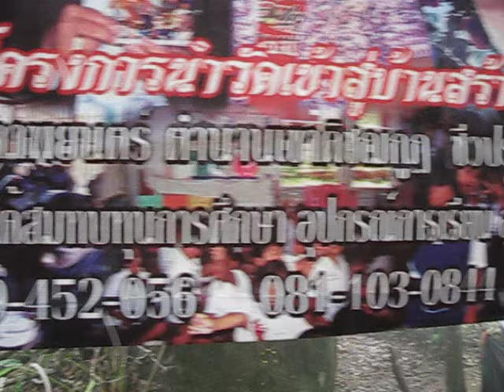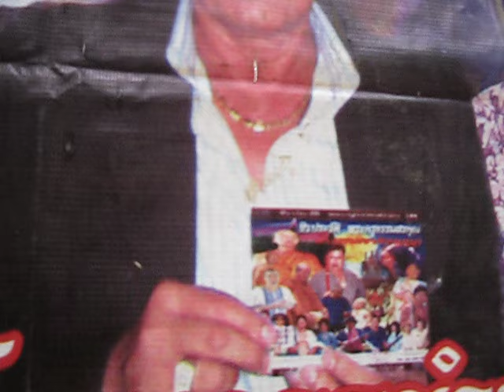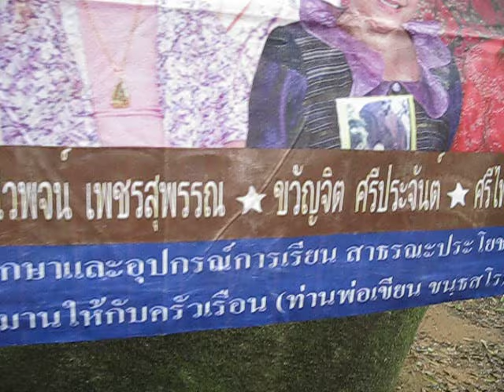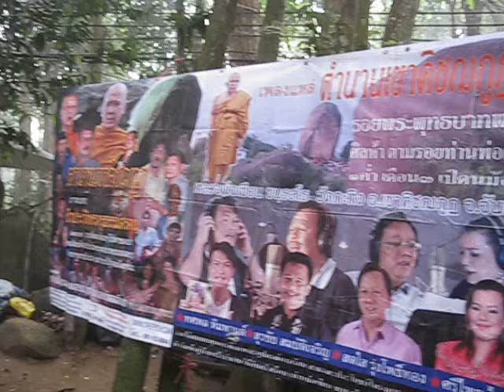ไม่เชื่อไม่ต้องดู คนเขางานนมัสการชีวประวัติ เพลงแหล่ นักร้องชีวประวัติ เพลงแหล่ นักร้องMVI 0095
ไม่เชื่อไม่ต้องดู คนเขางานนมัสการชีวประวัติ เพลงแหล่ นักร้องรับผลิตงานต่างๆ ภาพยนต์ สารคดี mvมิวซิก สื่อโฆษณา tv รายการโทรทัศ รับทำขวัญนาคโดย ศิลปินแห่งชาติ ติดต่อ TEL.